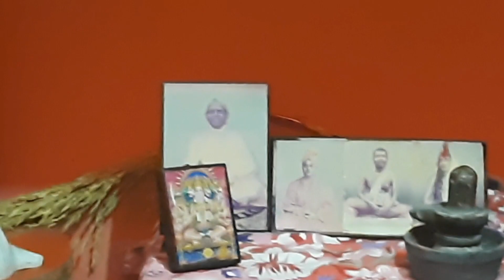Meetup kolkata balaramvlogs